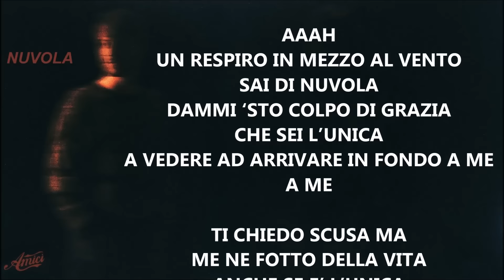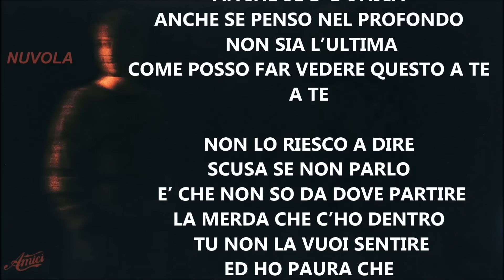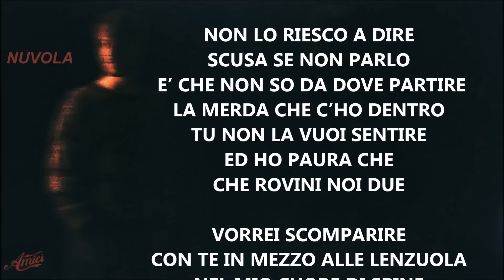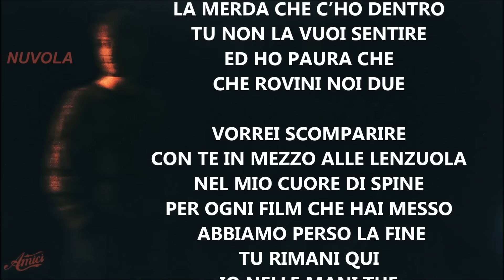Holden Nuvola Testo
Holden Nuvola

AAAH
UN RESPIRO IN MEZZO AL VENTO
SAI DI NUVOLA
DAMMI ‘STO COLPO DI GRAZIA
CHE SEI L’UNICA
A VEDERE AD ARRIVARE INFONDO A ME
A ME

TI CHIEDO SCUSA MA
ME NE FOTTO DELLA VITA ANCHE SE E’ L’UNICA
ANCHE SE PENSO NEL PROFONDO NON SIA L’ULTIMA
COME POSSO FAR VEDERE QUESTO A TE
A TE

NON LO RIESCO A DIRE
SCUSA SE NON PARLO E’ CHE NON SO DA DOVE PARTIRE
LA MERDA CHE C’HO DENTRO TU NON LA VUOI SENTIRE
ED HO PAURA CHE
CHE ROVINI NOI DUE

VORREI SCOMPARIRE
CON TE IN MEZZO ALLE LENZUOLA NEL MIO CUORE DI SPINE
PER OGNI FILM CHE HAI MESSO ABBIAMO PERSO LA FINE
TU RIMANI QUI
IO NELLE MANI TUE

AHH
SIAMO SOLI IN MEZZO A TUTTA QUESTA POLVERE
E CERTE VOLTE CADO A TERRA FORSE E’ UN FULMINE
CHE MI SPARA DRITTO AL PETTO E NON LO NEGO
A VOLTE PERDO TROPPO TEMPO E NON
MI SPIEGO COME FAI A SOPPORTARMI
QUANDO MI CHIUDO IN UNA STANZA E MI DIMENTICO DI TUTTO
E DI TUTTI
E DI TUTTO

VORREI SCOMPARIRE
TU RIMANI QUI
E NON SO SE BASTA OPPURE E’ TUTTO INUTILE
IO NON LO RIESCO A DIRE SE LO DEVO DIRE A TE